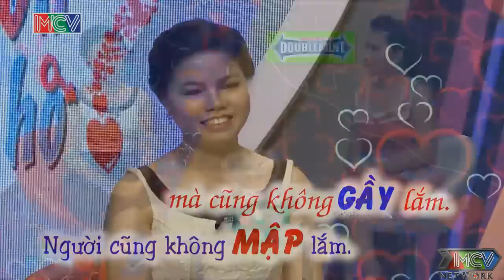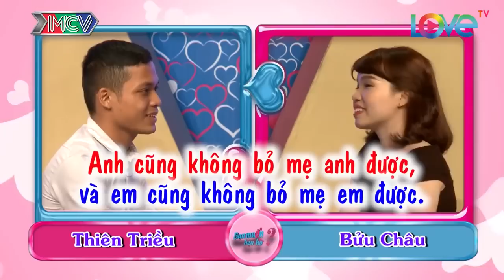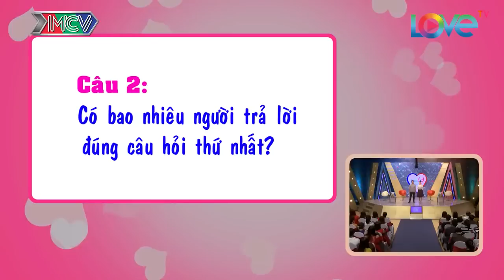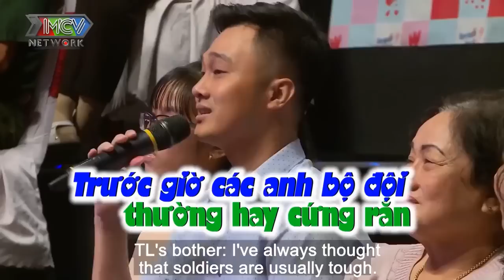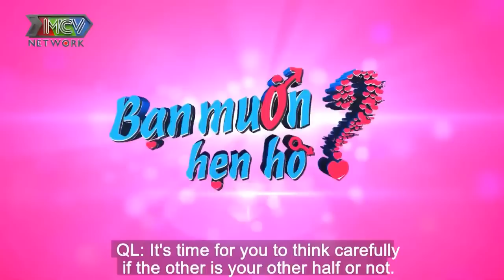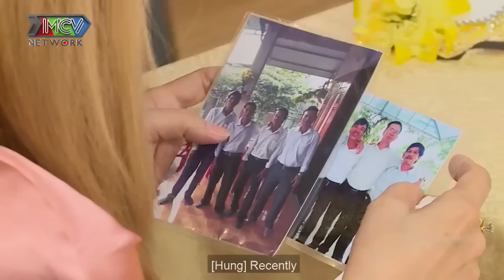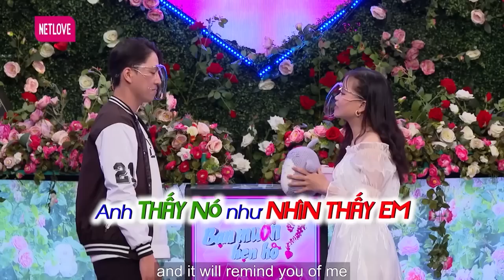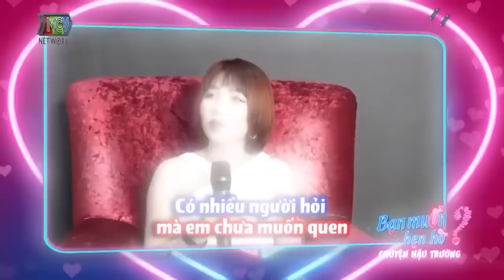Anh Thanh Niên Chê Bai Bà Mối Quá Mặn Ngay Tại Sân Khấu Làm Khán Giả Phẫn Nộ Và Cái Kết Khi Gặp Nàng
69 Cách Yêu là trang cập nhật những chương trình hẹn hò, ghép đôi, mai mối hot nhất hiện nay BẠN MUỐN HẸN HÒ, HẸN ĂN TRƯA, VỢ CHỒNG SON, YÊU LÀ CƯỚI, MAI MỐI CÙNG NGƯỜI LẠ